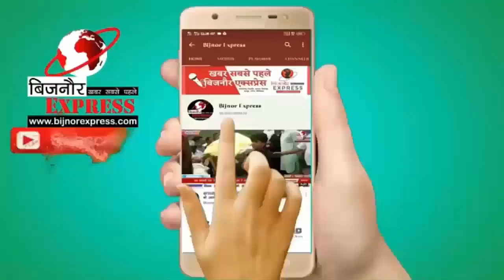शिक्षिका आयसा को बहाल करने के लिए बच्चों के अभिभावकों आये मैदान में, जमा हुऎ स्कूल के बहार